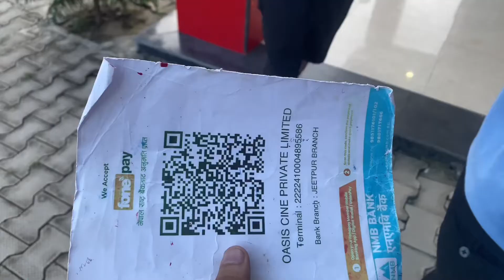PREM GEET 3😢😢||NASOCHEKO VAYO🔥VL😃G AND REVIEW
hit likes.

lots of  ❤️

Sk sugam❤️
This is the epic story of the mighty khazak kingdom from the beyul of himalayas set on an ancient periodic setup. The story revolves around two major characters PREM and GEET, where prem is supposed to be the heir to the throne as he was born on the most auspicious time according to astrology. However he had to overcome one obstacle, that is Prem (love) itself.
Directors
Chhetan GurungSantosh Sen
Writers
Mandip GautamChhetan Gurung
Stars
Pradeep KhadkaKristina GurungShiva Shrestha